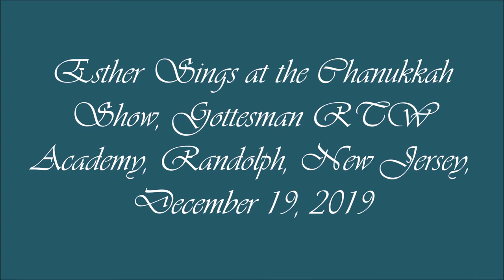Esther Sings at the Chanukkah Show, Gottesman RTW Academy, Randolph, New Jersey, December 18, 2019